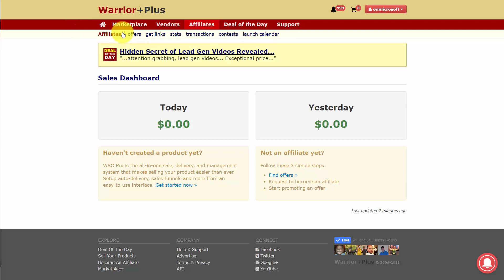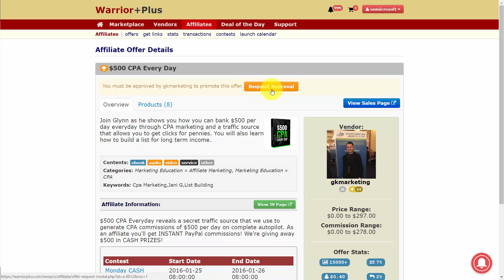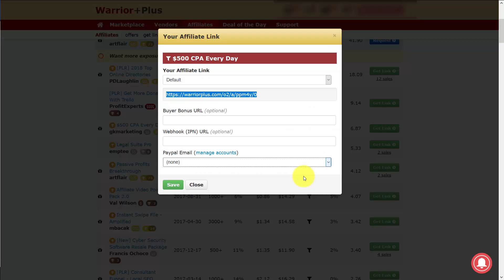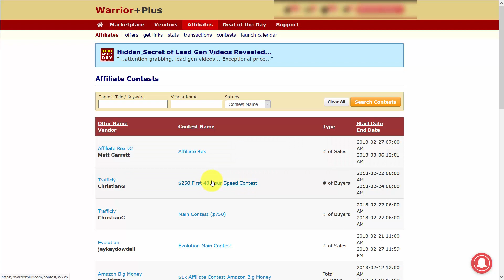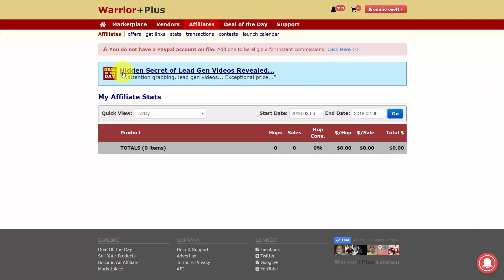02 The Affiliate Menu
About Course:
Launch With WarriorPlus-Learn this in 100% Free video course. Earn real money after that.